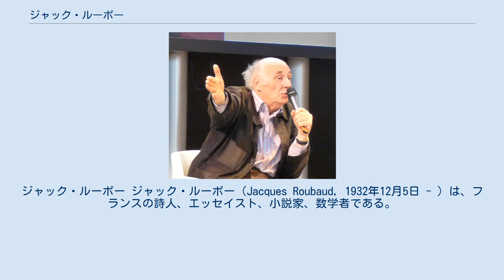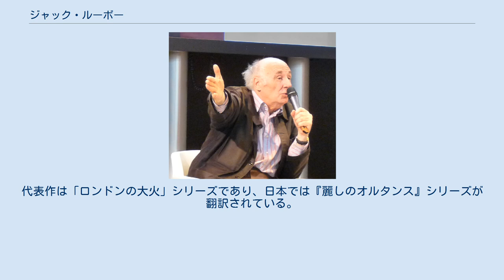ジャック・ルーボー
ジャック・ルーボー ジャック・ルーボー（Jacques Roubaud, 1932年12月5日 - ）は、フランスの詩人、エッセイスト、小説家、数学者である。
 1932年、フランス、ローヌ県に生まれる。
デビュー当時から詩の言語と構成の探求に取り組み、遊戯的であると同時に創意と工夫を凝らした詩を提唱してきた。
最初の書物『 ∈ 』(1967年)は、囲碁のモデルに基づいて組み立てられていて、レーモン・クノーと黎明期のウリポ（潜在的文学工房）の運動に歓迎された。
そして、それに続く数々の詩集で彼の企ては追求される。
例えば、短歌と俳句の試みである。
『もののあはれ』（1970年）、『31の3乗』（1973年）、『自伝第十章』（1977年）に続き、妻の死から着想を得た詩集『なにか　くろい　もの』（1986年）ではすべてが9という数に支配されるという形式上の制約が虚無体験と密接に符合して展開される。
そしてジャック・ルーボーは詩と並行してアンソロジーやエッセイの批評的著作も書き理論的考察も深める。
さらに翻訳、小説の数々も著作している。
代表作は「ロンドンの大火」シリーズであり、日本では『麗しのオルタンス』シリーズが翻訳されている。